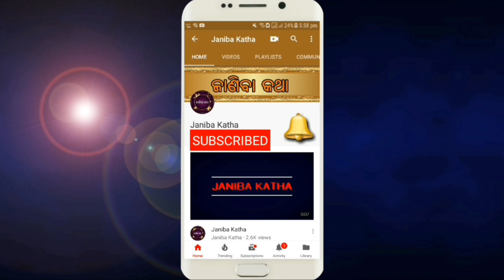୩ଟି ଶୁକ୍ରବାର ପର୍ଯ୍ୟନ୍ତ କରନ୍ତୁ ଏହି କାମ ? ଘରେ ପାଦ ରଖିବନି ଦରିଦ୍ରତା ! "Janiba Katha"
3ti sukrabar karantu ehi kama ? Ghare pada rakhibani daridrata !